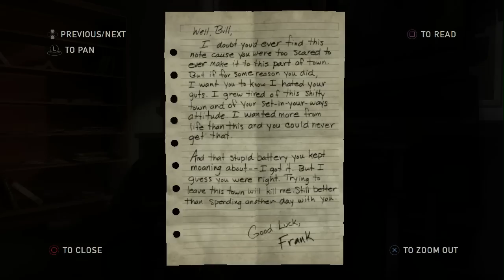Let's Play The Last Of Us - Part 18 - Ellie Is Starting To Hold Her Own